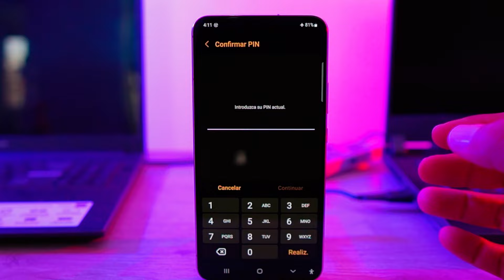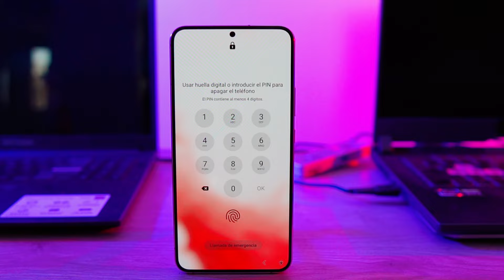COMO EVITAR QUE UN LADRON APAGUE UN TELEFONO ROBADO Y PODERLO RECUPERAR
En este video, aprenderás estrategias efectivas para recuperar un teléfono móvil robado. Desde pasos inmediatos que debes tomar después del robo hasta métodos avanzados para rastrear y localizar tu dispositivo, te proporcionaremos información valiosa para aumentar tus posibilidades de recuperación. Además, exploraremos herramientas de seguridad y consejos preventivos para evitar futuros incidentes de robo de teléfonos. ¡No te pierdas estos consejos prácticos que podrían marcar la diferencia!